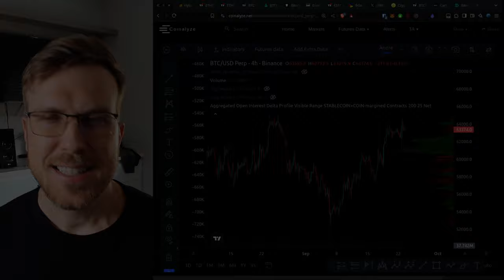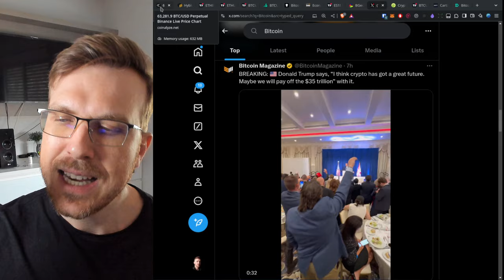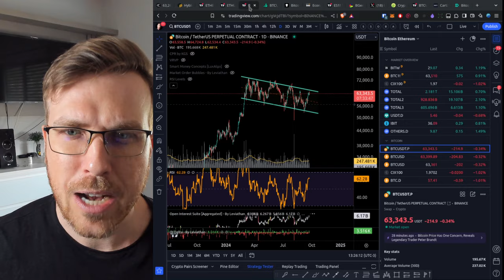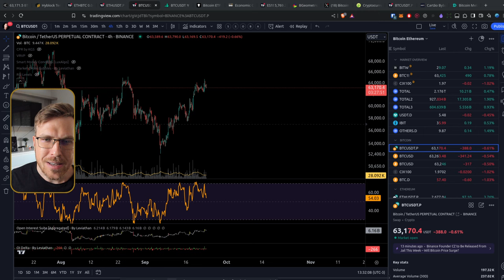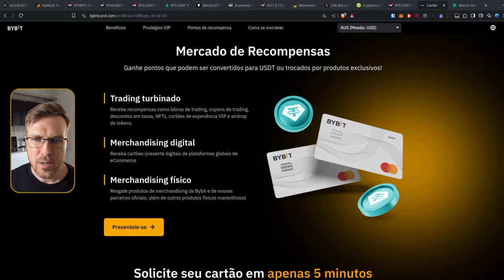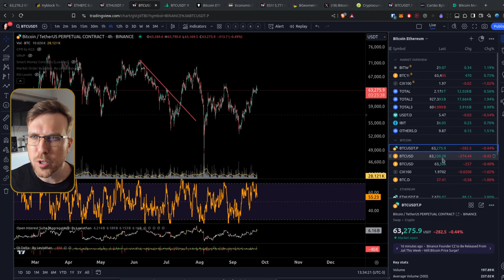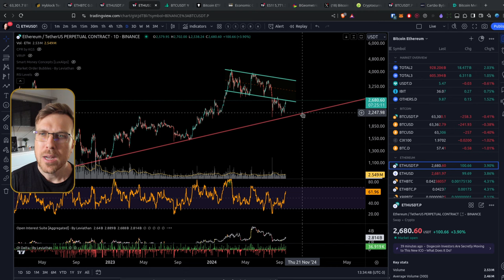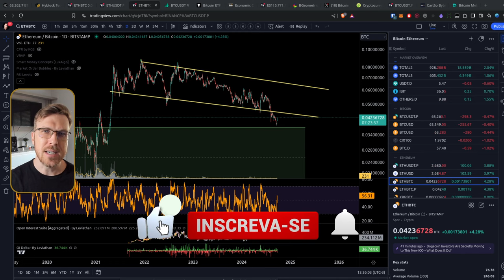Bitcoin Poderia CORRIGIR para $58'000? Zona interessante!